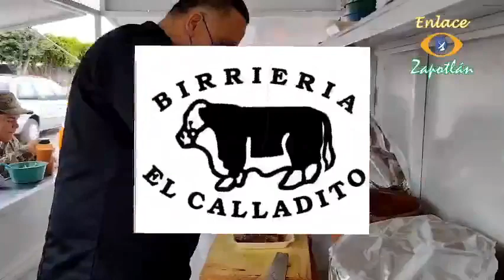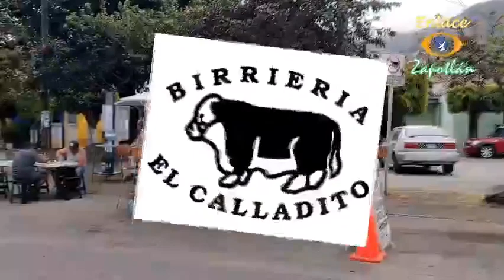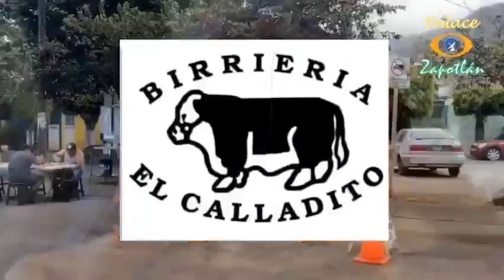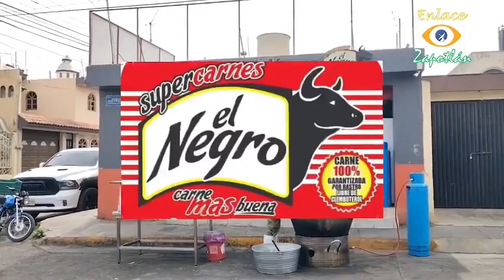DeporFito y algo más 🏈🏀⚽📺Diario El Volcán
El espacio Deportivo con la información del Sur de Jalisco, entrevistas, debate y mucho más.

3 de Julio de 2023